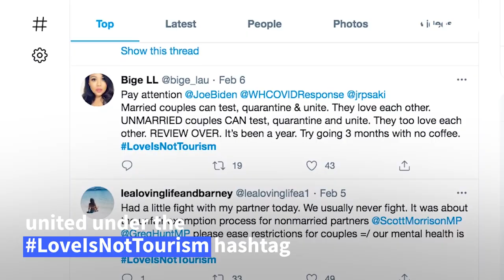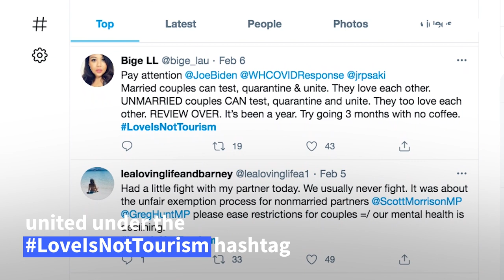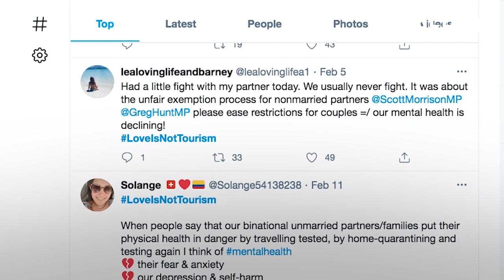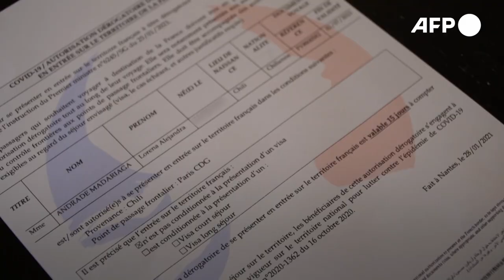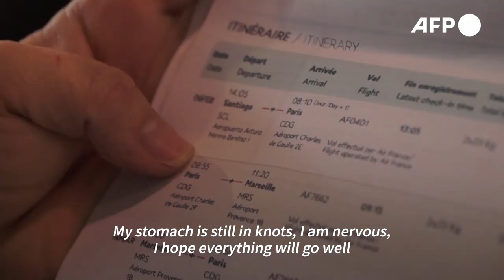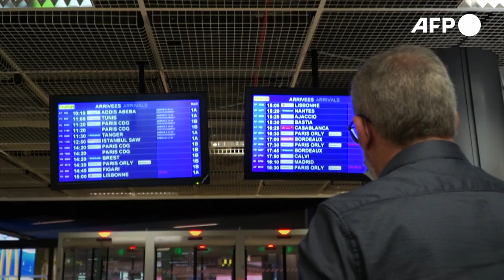Love in the pandemic: the binational couples separated by Covid-19 | AFP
Everything is set for the regular Sunday dinner Brandon and Mari have been holding over the past year. But more than 3,700 miles separate the lovers this Valentine's Day. They will only get to see each other virtually, with one in New York and the other in Oslo. In France, Philippe awaits his partner Lorena after finally receiving authorisation for her to travel to him. It has been a year since they last saw each other. Thousands of couples like them have gathered in online groups, sharing tips and campaigning for countries to open their borders to them, united under the LoveIsNotTourism hashtag.